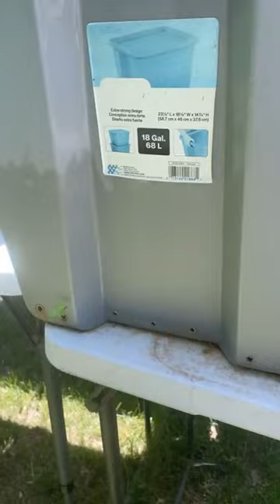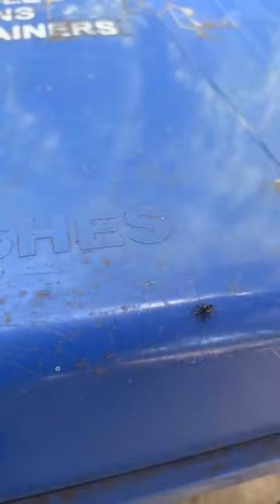Do you love gardening with your kids too?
We're having some aphids problem, but it's under control! My plants are thriving! I am so happy that my daughters help me with my gardening, it's a great bonding experience! Do you love gardening with your kids too?